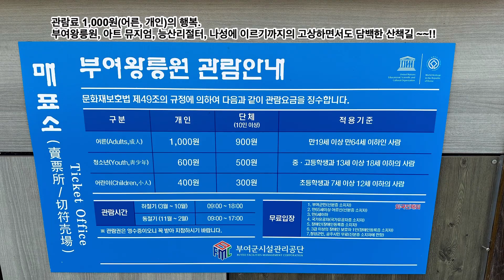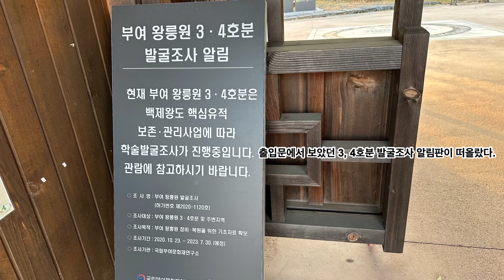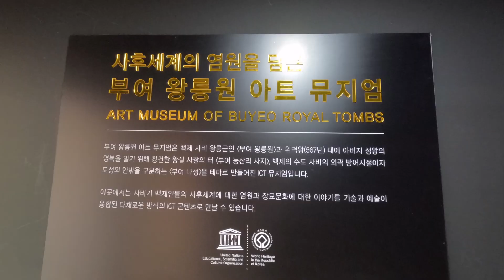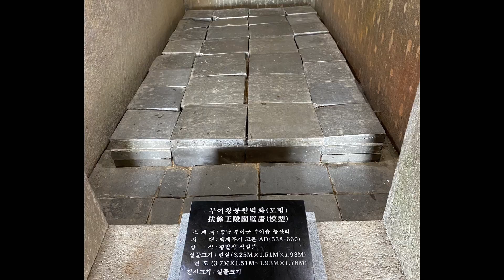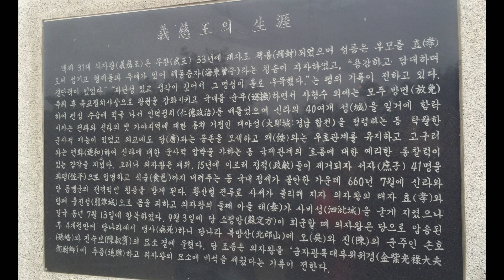부여 왕릉원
아트뮤지엄(05:50초~)
부여왕릉원벽화고분모형(07:31초~)
의자왕과부여융의영단(08:02초~)
부여왕릉원(08:39초~)